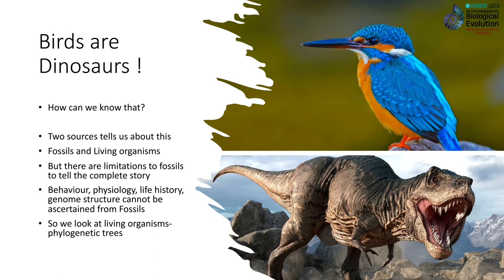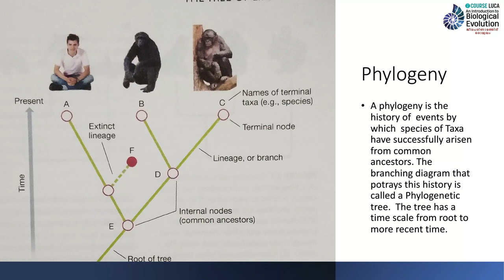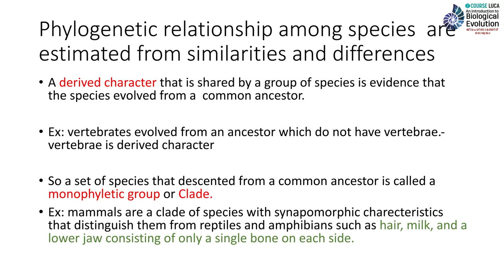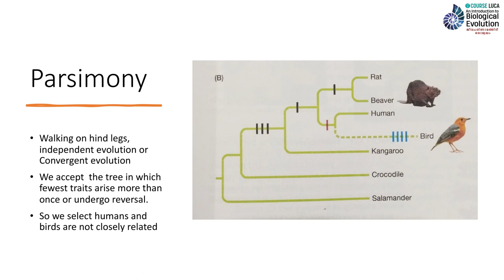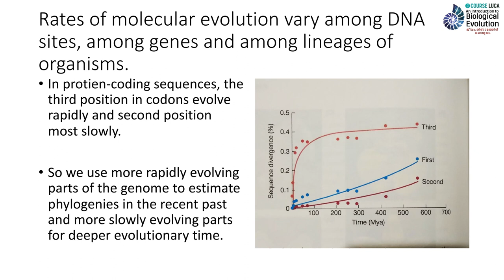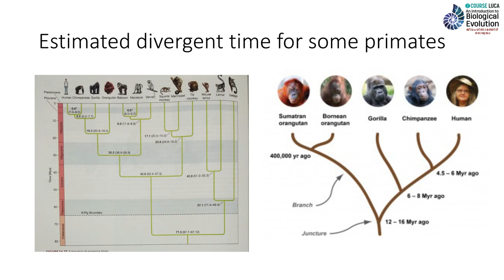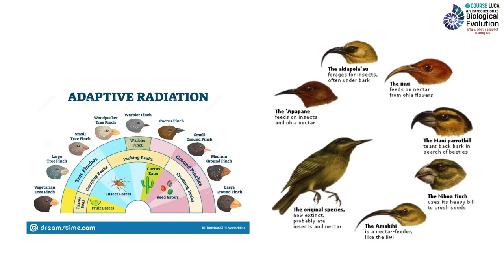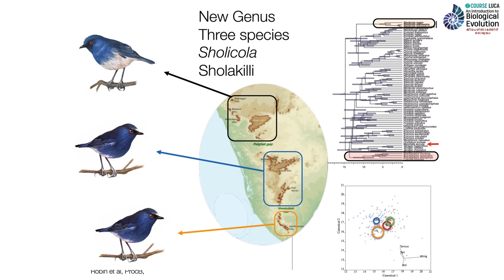ജീവി വൈവിധ്യം-ഫൈലോജനിറ്റിക് ട്രീ |Dr. Vishnudas-Course LUCA |An Introduction to Biological Evolution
🔰 *രണ്ടാമത്തെ ആഴ്ച്ചയിലെ ക്രോഡീകരണം* 🔰

പ്രിയ പഠിതാക്കളെ,
നാം മൂന്നാമത്തെ ആഴ്ച്ചയിലേക്ക് കടക്കുകയാണ്. ഡാർവിന് മുമ്പുള്ള സിദ്ധാന്തങ്ങൾ, ഡാർവ്വിൻ - വാലസ് സിദ്ധാന്തം എന്നിയാണ് ഈ ആഴ്ച്ച നാം ചർച്ച ചെയ്യുന്നത്.

*രണ്ടാമത്തെ ആഴ്ച്ചയിലെ പഠനസാമഗ്രികൾ ക്രോഡീകരിച്ച interactive PDF ചുവടെ*

സസ്നേഹം
ടീം ലൂക്ക